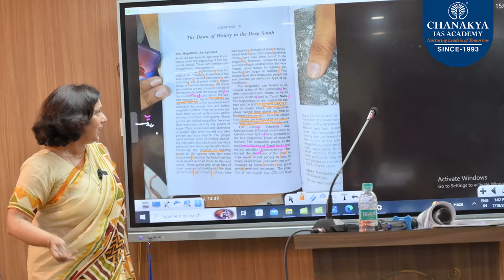PRIYA DUBEY Additional Director General of Police, Jharkhand (ADGP)